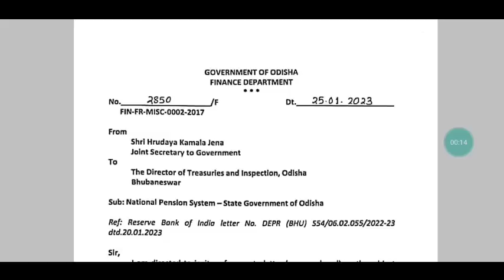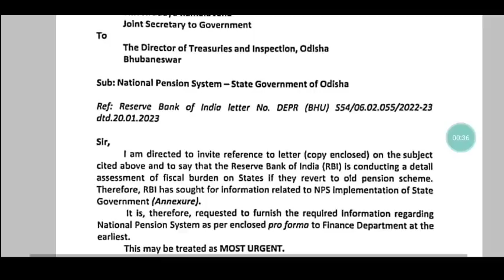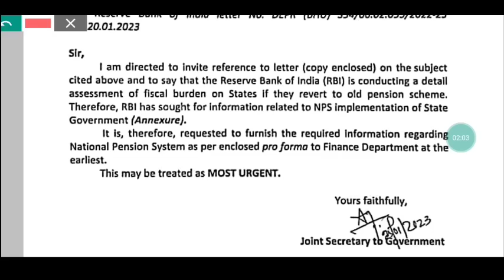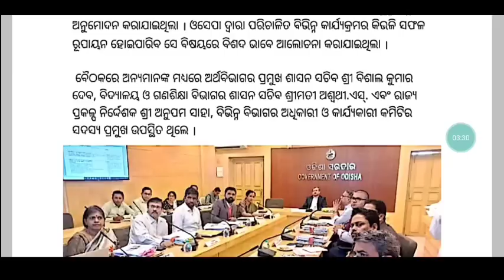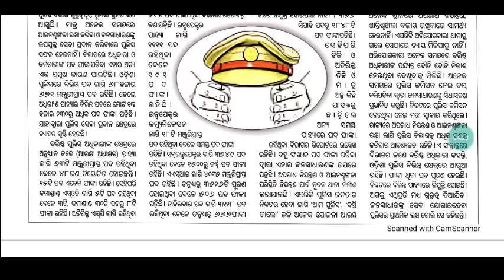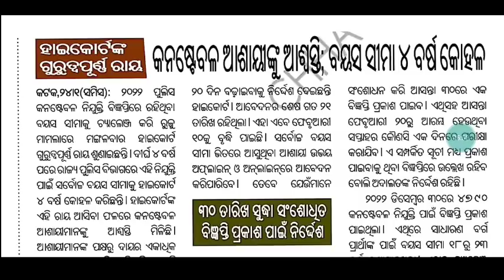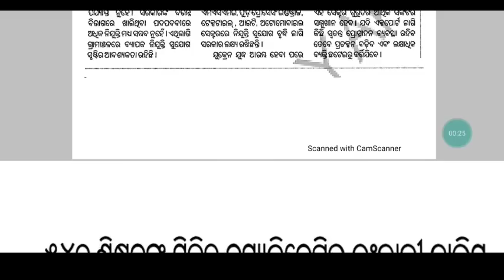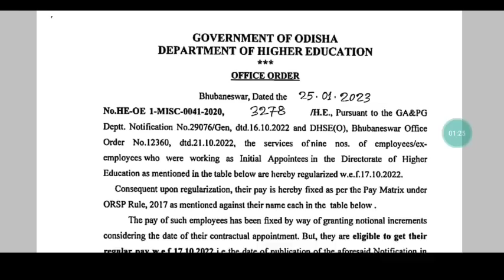ଓଡିଶାରେ OPS ଲାଗୁର ପରିଣାମ & ସତର୍କତା-RBI to FD / ଆଜି ଶିକ୍ଷା ବିଭାଗର ଉଚ୍ଚ ସ୍ତରୀୟ ବୈଠକ & ନିଷ୍ପତ୍ତି 🙏